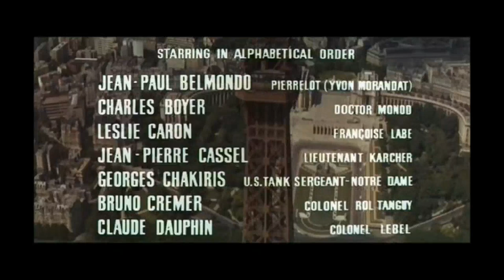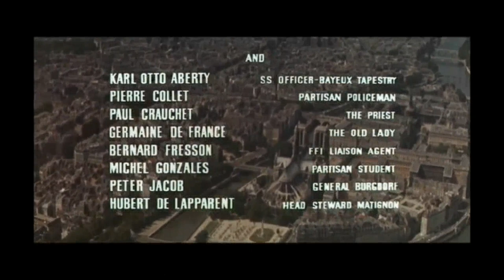Is Paris Burning? - Final Scene & End Credits (1966)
Final Scene & End Credits.
Film de 1966 en version américaine.

Audiovideo content copyright:
- Paramount Pictures